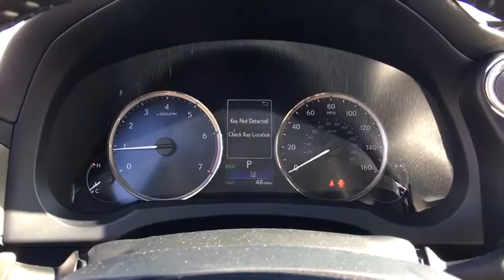2017 Lexus IS Orange Park, Fleming Island, Mandarin, St Augustine, FL LH5053660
New 2017 Lexus IS